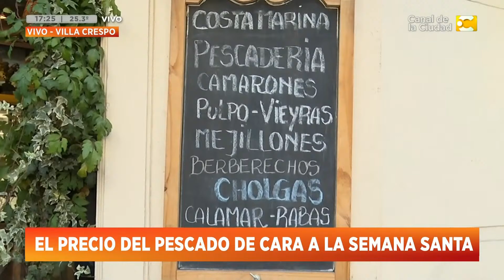El precio del pescado de cara a la Semana Santa | HNT 17